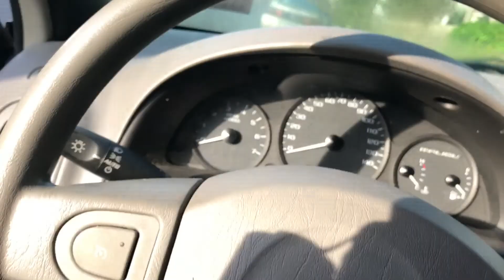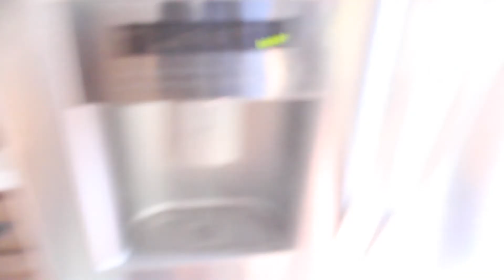WORKOUT REVIEW & HAMMOCKING!!! **COFFEE TALK**